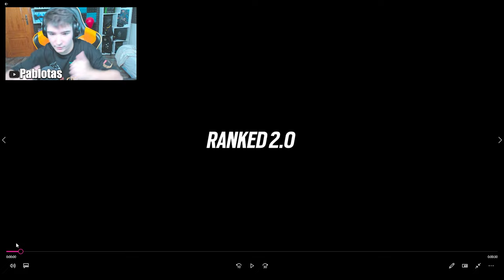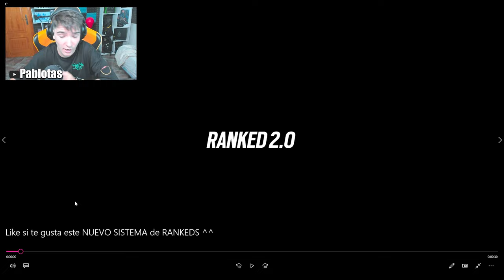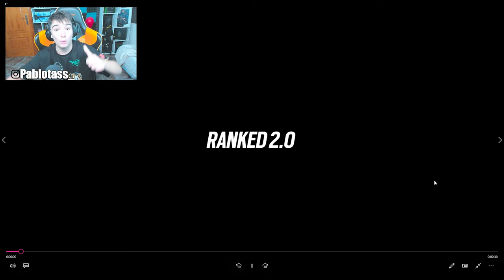💎LLEGAN las RANKEDS 2.0 a SOLAR RAID | Rainbow Six Siege | Pablotas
⏩En este Gameplay de Rainbow six siege en Solar Raid: LLEGAN las RANKEDS 2.0 a SOLAR RAID
► ¡Sígueme!